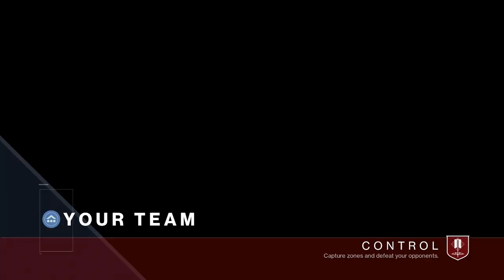Destiny 2 Funny Moments with Scrubing!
Here's a Destiny 2 Funny Moments video with my buddy Scrubing! Hope you guys enjoy let me know if you wanna see more Destiny 2 videos!